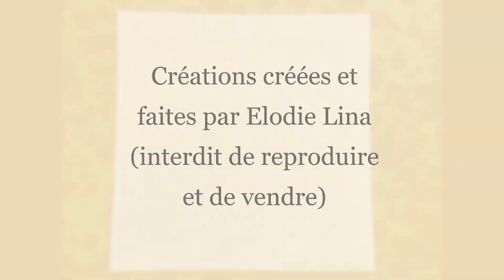Créations pour Darplila Diamond Painting & Co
Bonjour a tous ! Voici la vidéo pour presenter les petites créations que j'ai faites a Sara de la chaine Darplila Diamond Painting & Co ! J'espère que ca vous plaira !
A bientôt !
Elodie